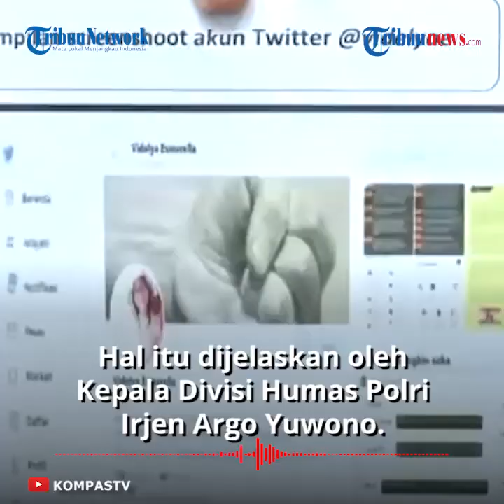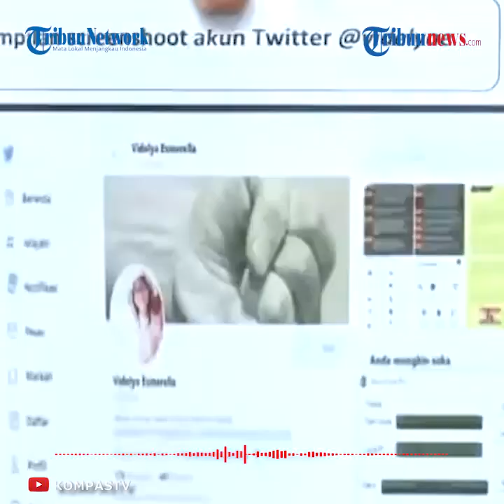Pelaku yang Sebar Hoaks soal UU Cipta Kerja Ditangkap Polisi, Ini Motif dan Pengakuannya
TRIBUN-VIDEO.COM -  Seorang perempuan dtangkap kepolisian lantaran diduga menyebarkan informasi hoaks, terkait Undang-undang Cipta Kerja.

Wanita berinisial VE (36) asal Makassar tersebut mengaku nekat menyebarkan informasi hoaks tentang UU Cipta Kerja lantaran kecewa dirinya menganggur.

Diketahui, hoaks terkait UU Cipta kerja tersebut dilakukan VE melalui akun Twitter @videlyaeyang.

Dikutip dari Kompas.com, Kepala Divisi Humas Polri Irjen Argo Yuwono menjelaskan, VE ditangkap polisi di Makassar, Sulawesi Selatan, Kamis (8/10/2020).

"Kita lakukan penyelidikan di sana dan kita menemukan adanya seorang perempuan yang diduga melakukan penyebaran yang tidak benar, itu ada di Twitter-nya, Twitter @videlyaeyang," kata Argo.

Argo menjelaskan, VE dianggap telah menyebarkan berita hoaks karena mengunggah cuitan berisi 12 Pasal Undang-undang Cipta Kerja.

Contohnya terkait uang pesangon yang dihilangkan, kemudian UMP/UMK yang dihapus hingga hak cuti tidak ada kompensasi dan sebagainya.

"Contohnya uang pesangon dihilangkan, kemudian UMP/UMK dihapus, kemudian semua hak cuti tidak ada kompensasi dan lain-lain, ada 12 gitu ya," kata Argo.

Padahal, sebenarnya, isi cuitan VE tidak sesuai dengan UU Cipta Kerja yang telah disahkan oleh DPR.

Polisi pun menilai tindakan VE tersebut telah menimbulkan keonaran di tengah masyarakat.

Saat dimintai keterangan, VE mengaku memang mengunggah twit tersebut sebagai rasa kecewa karena tak memiliki pekerjaan.

Dari penangkapan VE, sejumlah barang bukti juga turut diamankan, di antaranya satu unit telepon seluler, dan satu kartu SIM.

Atas perbuatannya, VE disangka melanggar Pasal 14 ayat (1) dan ayat (2) dan atau Pasal 15 Undang-Undang Nomor 1 Tahun 1946 tentang Peraturan Hukum Pidana.

Artikel ini telah tayang di Kompas.com dengan judul "Diduga Sebar Hoaks soal UU Cipta Kerja, Pemilik Akun @videlyaeyang Ditangkap Polisi",